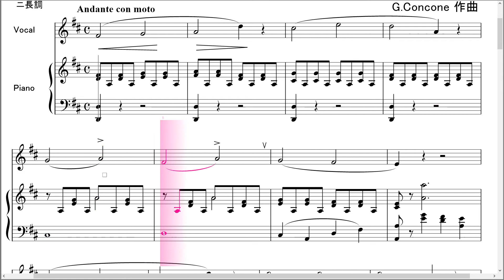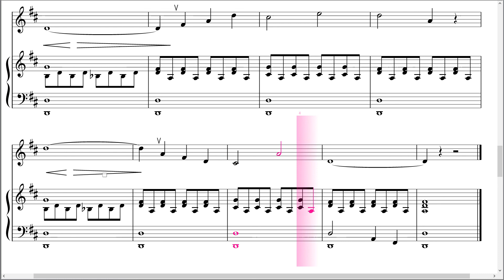コンコーネ５０番練習曲 Op.9 No.3 D Major 二長調 楽譜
楽譜作成　中尾喜香

こちらの楽譜は以下のサイトから購入できます。